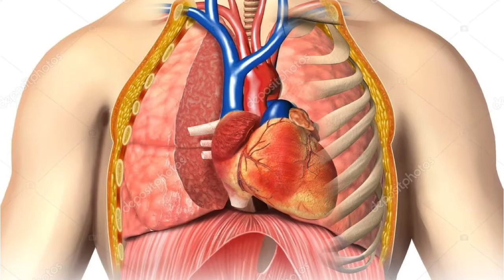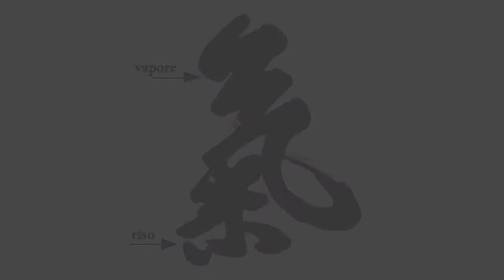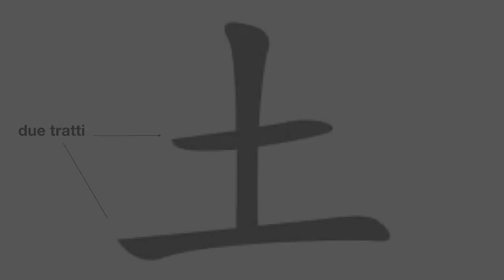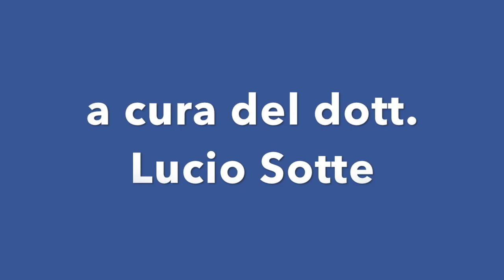Il soffio della vita tra Oriente ed Occidente - 2 - mantenimento della vita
Il video analizza il "soffio della vita" nella tradizione occidentale ed orientale e nel ruolo che esso svolge in ambito biomedico attraverso la respirazione e la circolazione ed in ambito di medicina cinese attraverso il concetto di "qi" o soffio vitale.